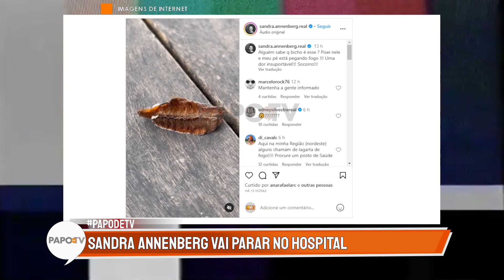ÚLTIMA HORA: Sandra Annenberg é HOSPITALIZADA!